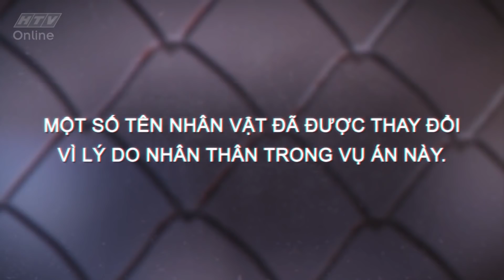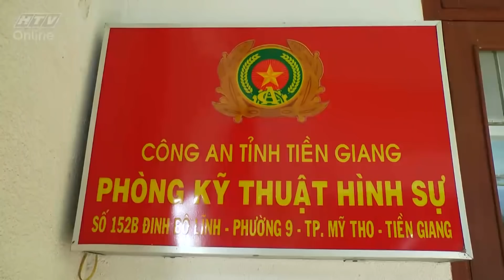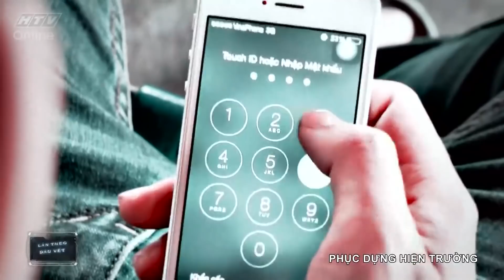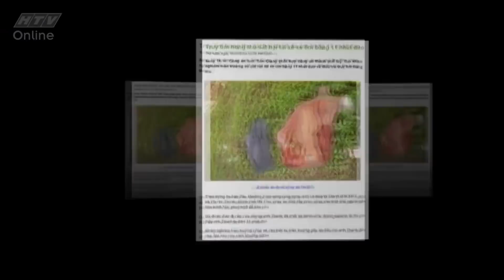TÊN CƯỚP MÁU LẠNH | LẦN THEO DẤU VẾT | VIVU TV